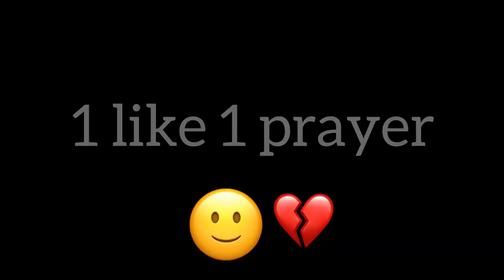GILDED JADE DRAGON CRATE OPENING || THIS IS WHAT I GOT 🙂|| New Dp28 crate opening || PUBG MOBILE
this is my 1st UC crate opening on my channel